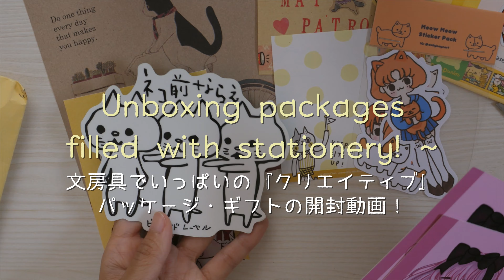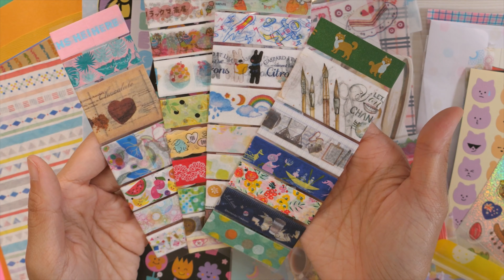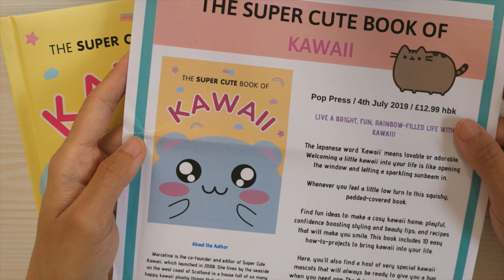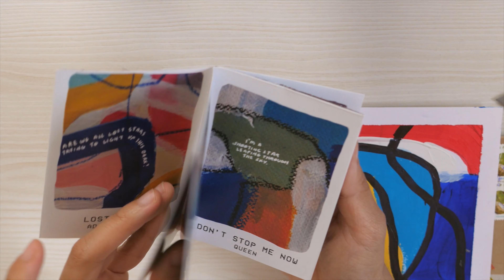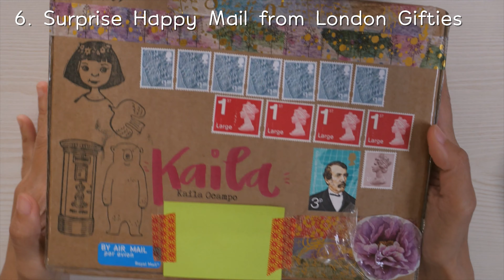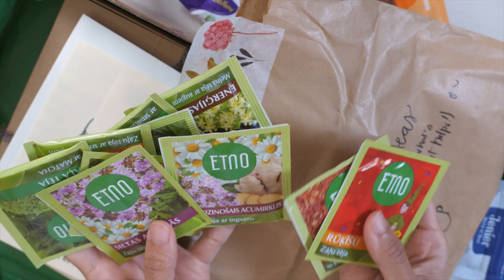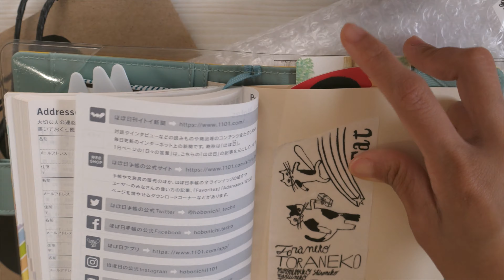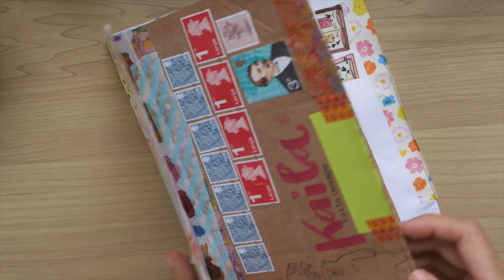Opening *CREATIVE* packages / gifts filled with STATIONERY! 😍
Hello everybody! 🌈I received some creative packages / happy mails last month & I wanted to share them with you. In this video, I will be sharing with you what I got! Watch out for the next video for my first "Journal With Me" (happy mail version) video! 🎁

💕Margaretさん and Janeneさん